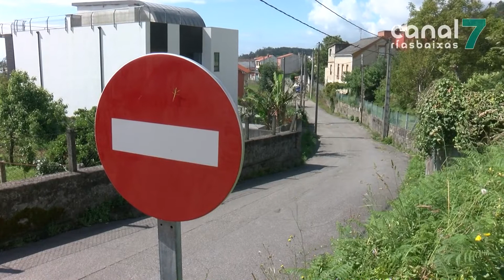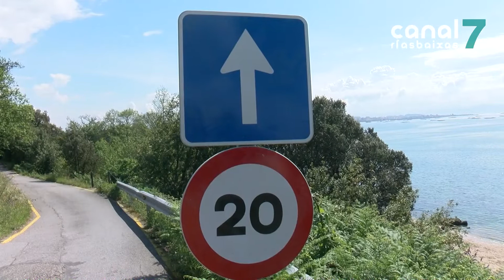Entran en funcionamento os cambios circulatorios na Ribeiriña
Esta mañá entraban en funcionamento, de maneira provisional, os cambios de circulación nun tramo do Camiño Real, na zona da Ribeiriña. O executivo decidiu poñer sentido único nun tramo deste vial co fin de mellorar a circulación pola zona.